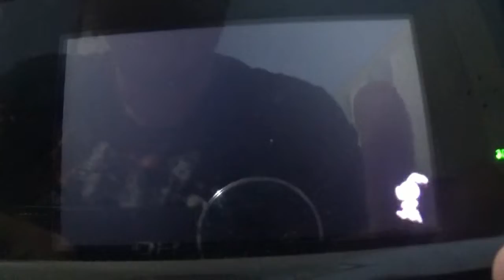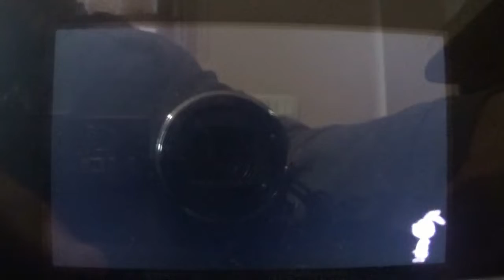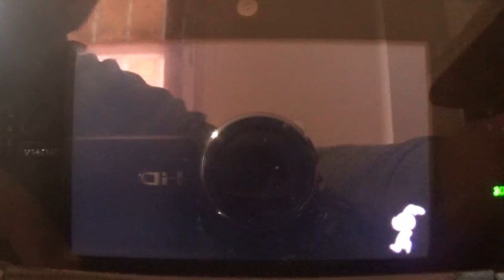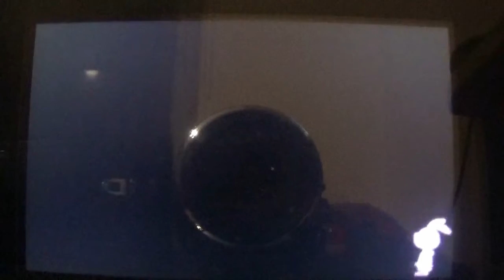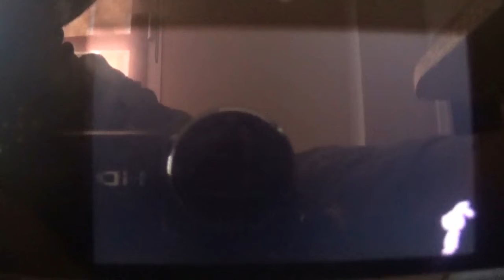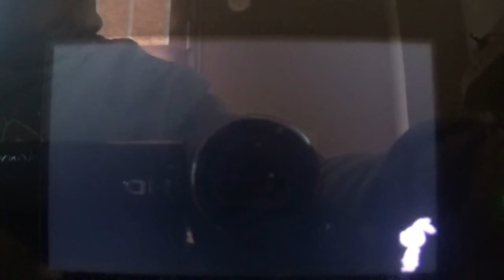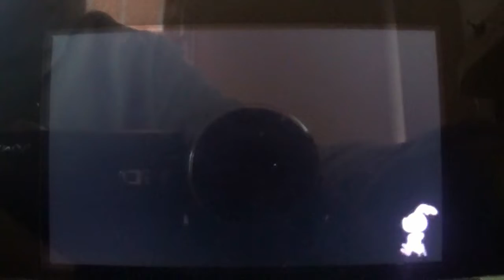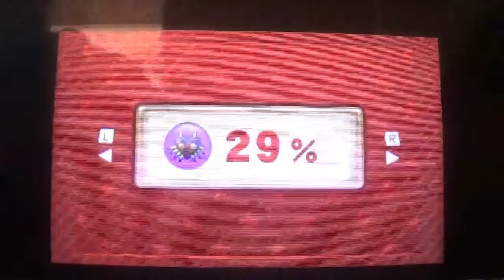Nintendo Badge Arcade Project Free! Temporada 2 #2: 22 a 28 de Noviembre de 2021 (1975 Insignias)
2ª programa de la Temporada 2 de Nintendo Badge Arcade Project Free!, que cubre del 22 al 28 de Noviembre de 2021, con 7 dias en los que sumamos 72 insignias nuevas sin gastos, sumando así 1975 de las 2222 que intentamos obtener.